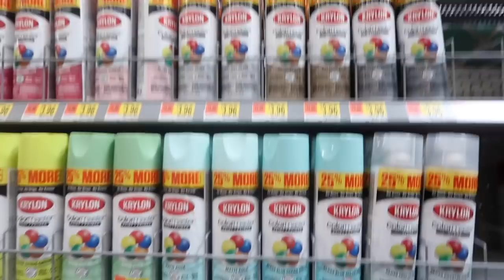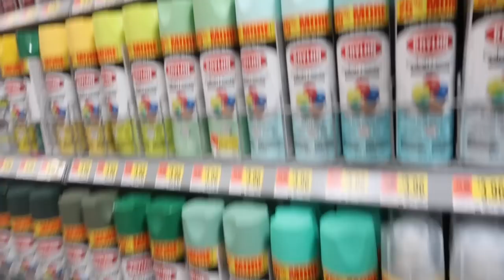I CANT DEAL WITH HIM!!! | ROADTRIP WHIILE ON BEDREST!!!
Baby Registry